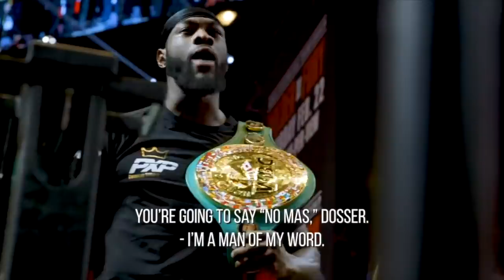WILDER & FURY BANNED FROM FACE OFF - LISTEN TO WHAT THEY WERE SCREAMING AT EACH OTHER AT WEIGHT IN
FOOTAGE FROM TOP RANK BOXING @TRBOXING

DEONTAY WILDER & TYSON FURY BANNED FROM FACE OFF - LISTEN TO WHAT THEY WERE SCREAMING AT EACH OTHER AT WEIGHT IN